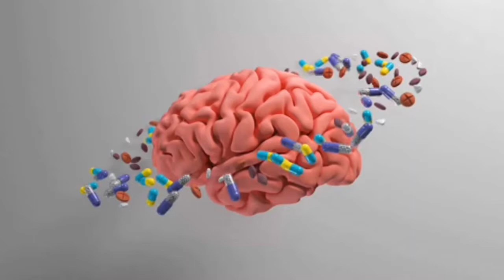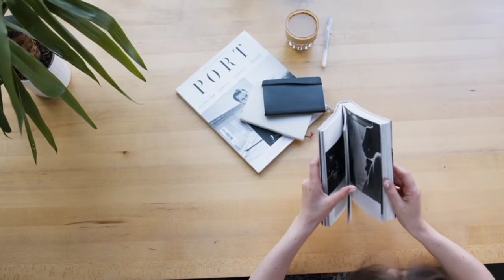A New Level Of Thinking | Topics With Fayaz | 2022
A New Level of Thinking (Paradigm) “The significant problems we face cannot be solved at the same level of thinking we were at when we created them.”
a new level of thinking .

Hey Dear Friends, Here on This Channel You will watch Videos about Motivations , Inspirational Stories, English Topics, Quotes Videos, Books Recommendation, and more about Learning Stuff.